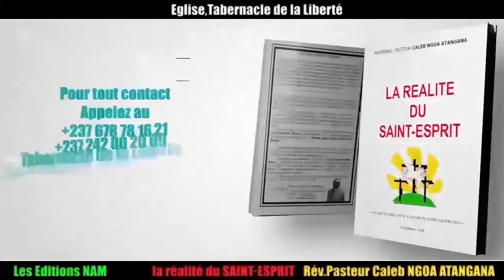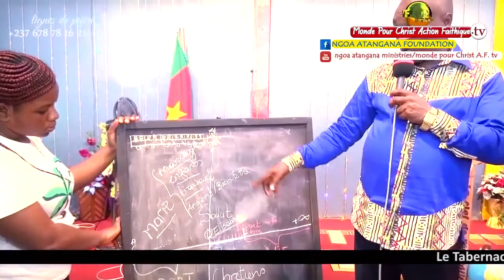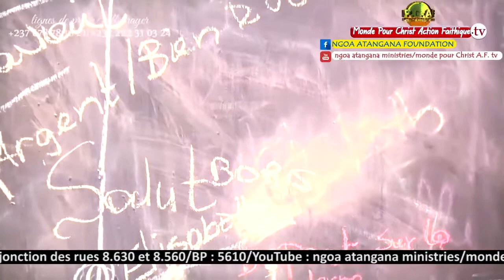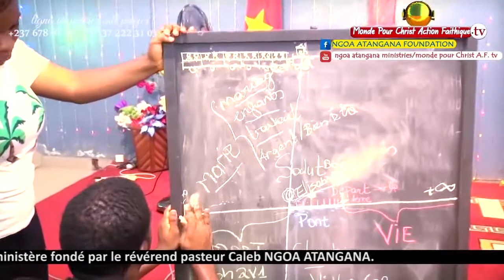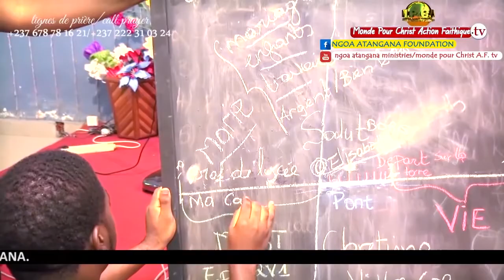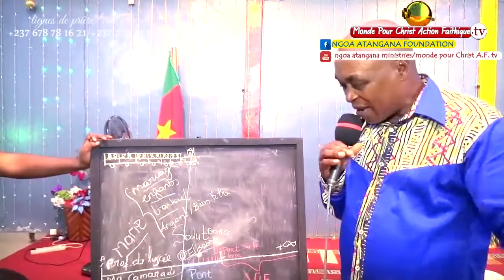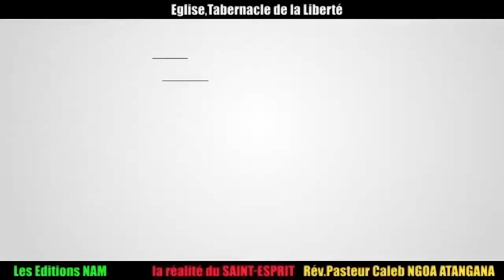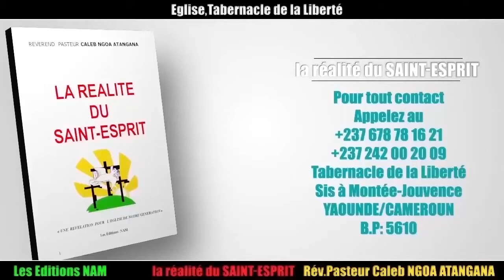158/naf/S'abandonner totalement à JÉSUS CHRIST pour une Foi épanouie/(2/2)/06Avr2019